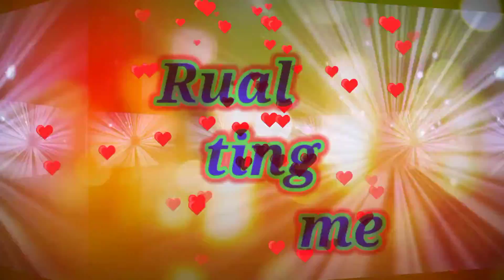💞ing duing 🌹 tangi kama 💕 status video